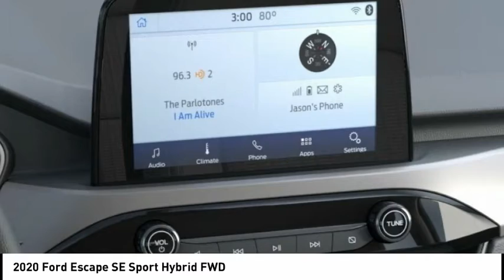2020 Ford Escape North Hollywood,Los Angeles,San Fernando Valley,Glendale,Burbank LUB69485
2020 Ford Escape SE Sport Hybrid FWD

5500 Lankershim Blvd.

SUNRISE FORD NORTH HOLLYWOOD, PROUDLY SERVING NORTH HOLLYWOOD, LOS ANGELES, SAN FERNANDO VALLEY, GLENDALE, BURBANK, AND SURROUNDING CALIFORNIA LOCATIONS THIS STAR WHITE MET 2020 Ford ESCAPE IS EQUIPPED WITH A 2.5L iVCT Atkinson Cycle I-4 Hybrid, AUTOMATIC TRANSMISSION, AND RECEIVES AN ESTIMATED 44 City/37 Hwy MPG. NORTH HOLLYWOOD CALIFORNIA 91601. White 2020 Ford Escape SE Sport Hybrid FWD eCVT 2.5L iVCT 2.5L iVCT, eCVT. Recent Arrival! 44/37 City/Highway MPG